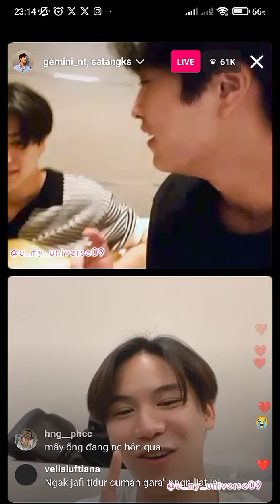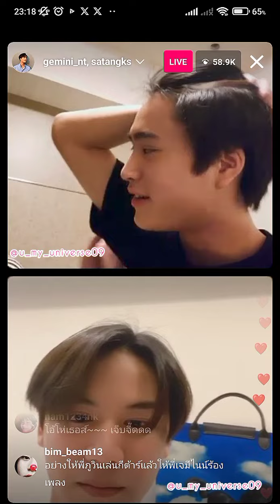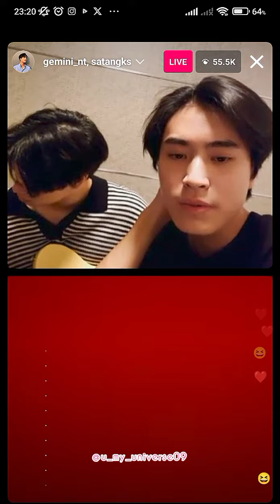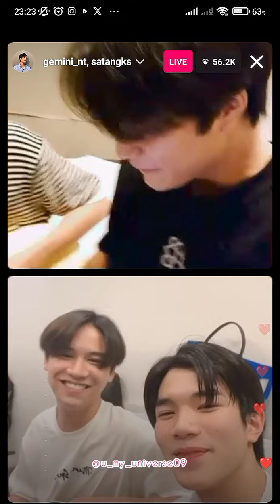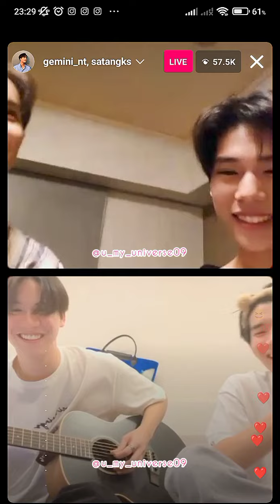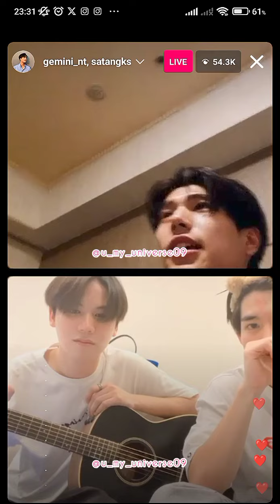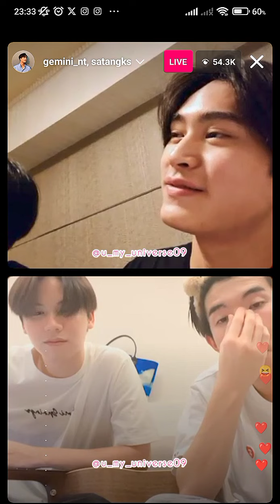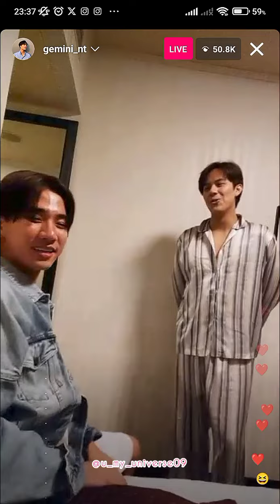[20230731] 🦁🐭🐼💙 GeminiFourth phuwintang satangks feat nanon_korapat perthppe on IG's LIVE 🇯🇵